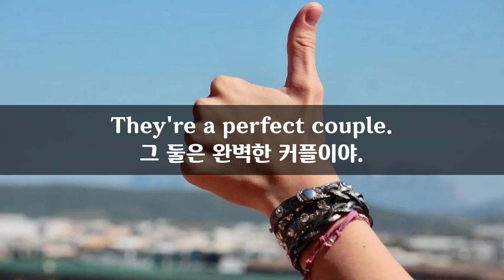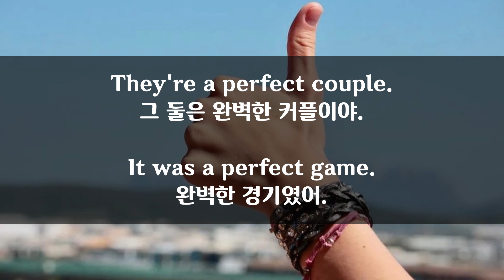7월 30일) 매일 2분 영어문장 말하기